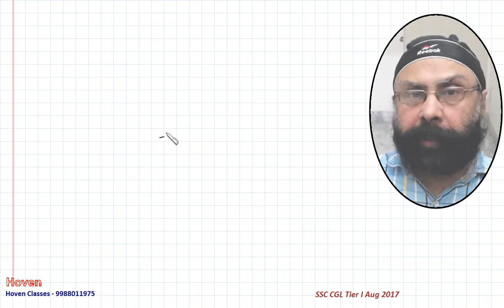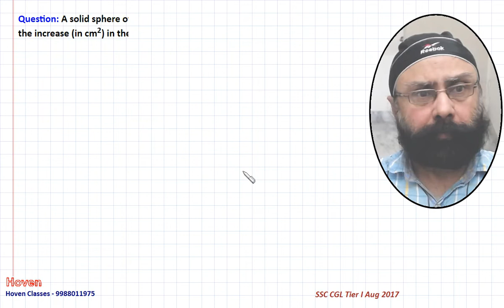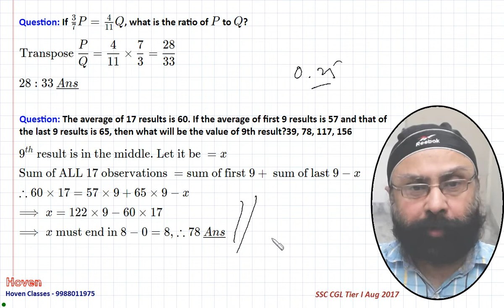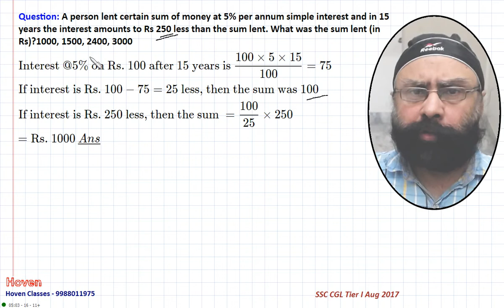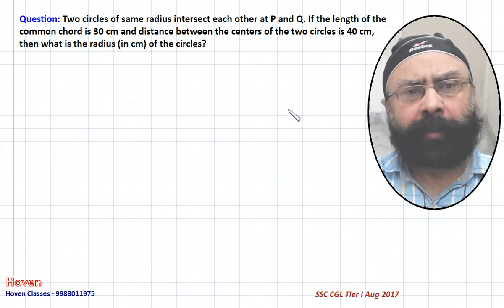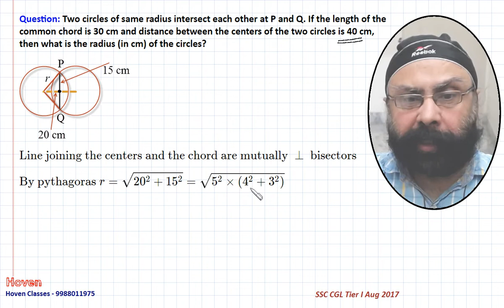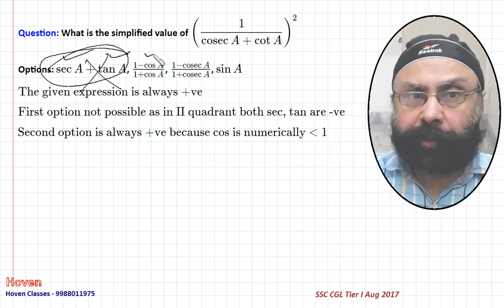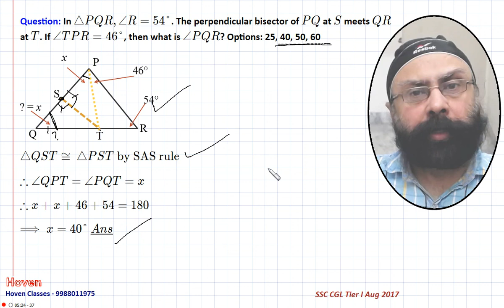SSC CGL Tier-1 August 2017 FULL MATH PAPER SOLUTIONS | Previous Years SSC CGL Solved Paper